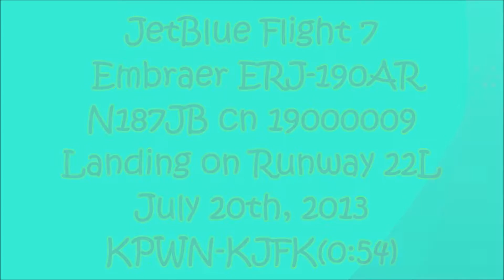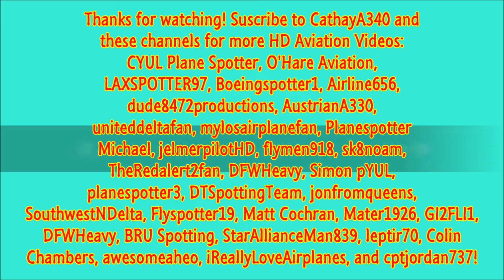JetBlue Embraer ERJ-190 Arrival - John F. Kennedy International Airport -- JFK Plane Spotting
Yay! Jet-BLOOOOOOOOOOOOO is back! :D

Here's one from...Portland International Jetport in Maine.

N187JB JetBlue Airways Embraer ERJ-190AR (ERJ-190-100 IGW) - cn 19000009

Landing on Runway 22L as JBU7/B67 from Portland International Jetport KPWM/PWM

© CathayA340 2013

This video is copyrighted by CathayA340 Tri State Area Plane Spotting and may not be used without permission.

Newark Liberty International Airport Plane Spotting 2013 - John F Kennedy International Airport Plane Spotting 2013 - LaGuardia International Airport Plane Spotting 2013